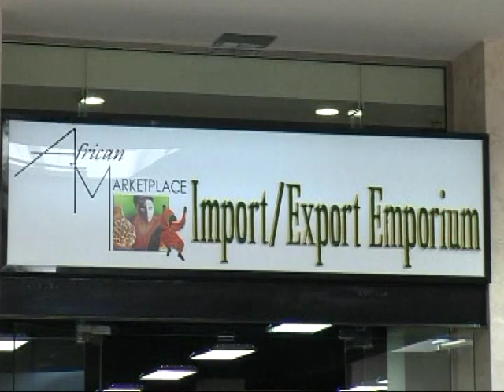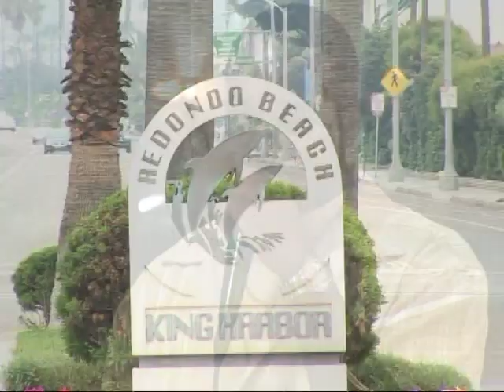Tamika & Darrell Wedding 2008